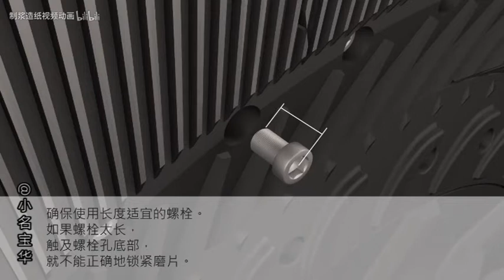instructions for refiner segement